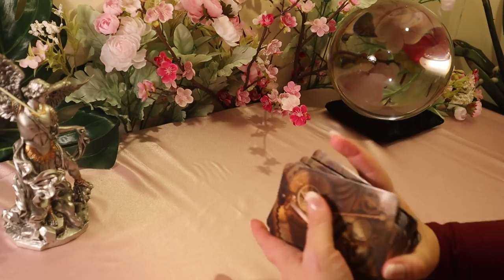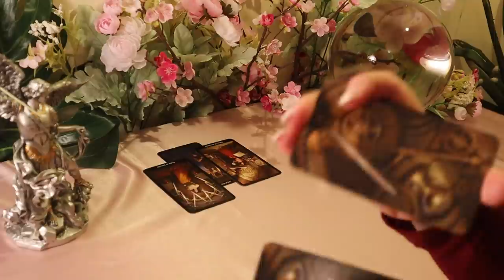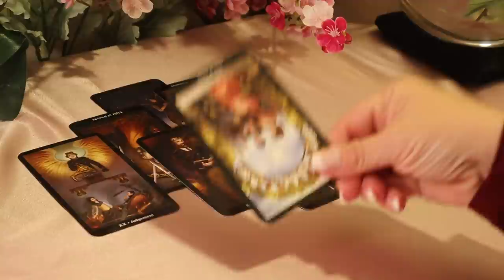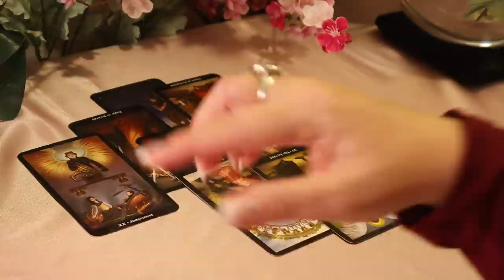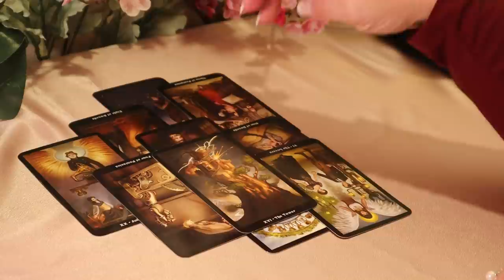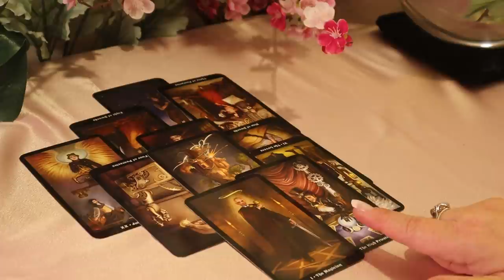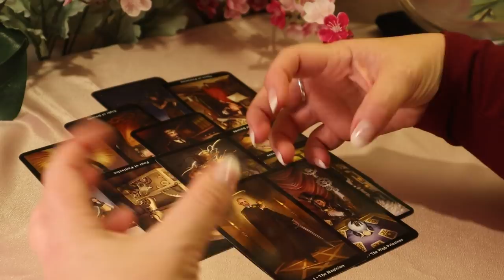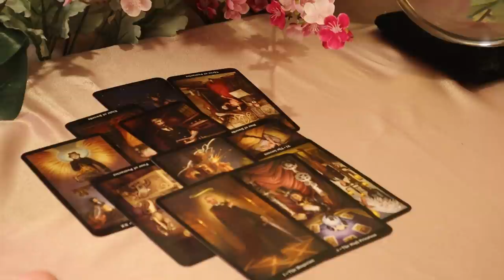The Daily Vibe#2...Rude Awakening.....Daily Tarot Reading